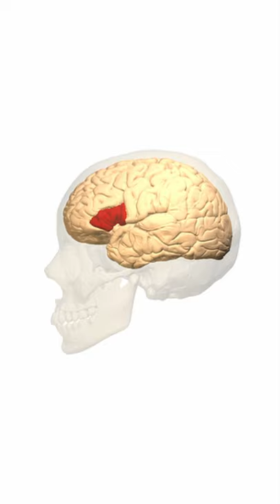Shorts: The Man Who Said "Tan" - Part 2/2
Part 2 of a short biography into the tale of Louis Victor Leborgne. A man only capable of saying a single word, "Tan".

Narrator - MrCircleStrafe